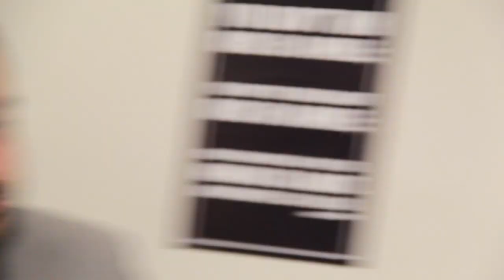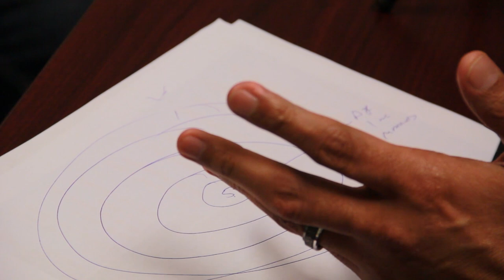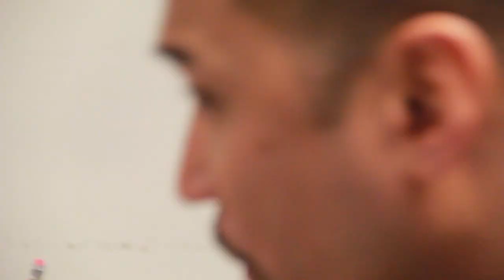How to Prospect and Recruit Without Being Weird | Attraction Marketing | PHP Agency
How to Prospect and Recruit Without Being Salesy or Sleezy | Attraction Marketing

Mentoring session with a couple new entrepreneurs on how to prospect and how to recruit.

Mastering this skill set opens up opportunities and reveals new business relationships with like-minded people.